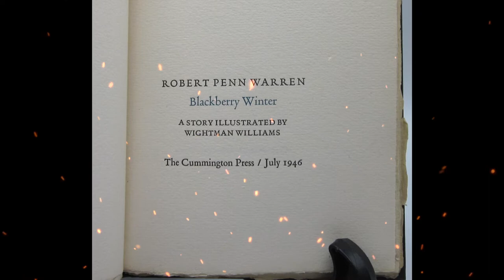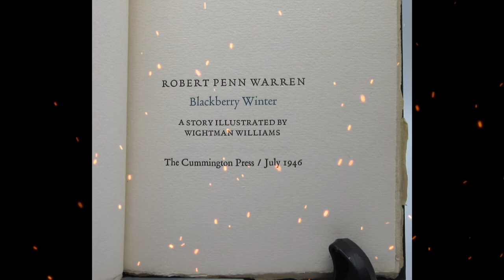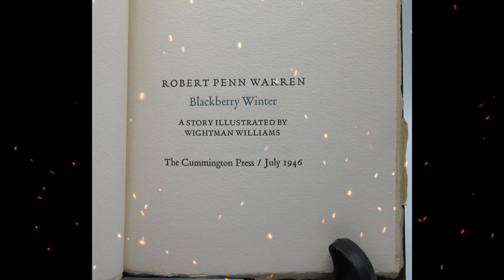Plot summary, “Blackberry Winter” by Robert Penn Warren in 5 Minutes - Book Review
“Blackberry Winter” is a 1946 short story by American author Robert Penn Warren. The story features nine-year-old Seth, an innocent and optimistic Tennessee boy whose day is narrated from the perspective of his ambivalent adult self.